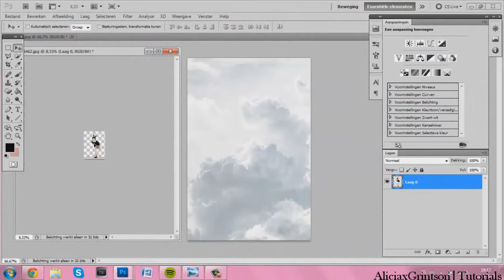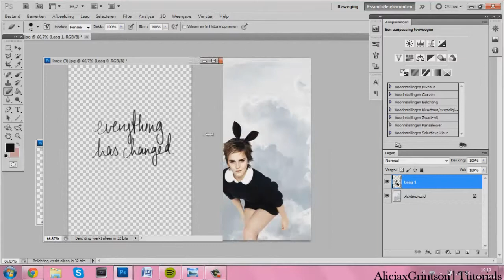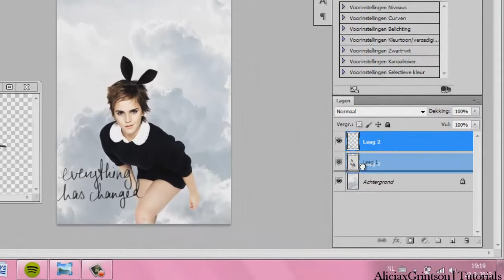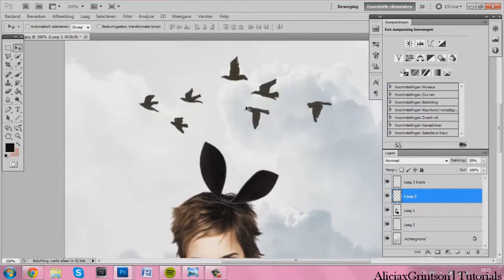Emma Watson Dream Tutorial #1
HD
My first Tutorial
I made this edit for my Instagram
So hope you guys like it (=

- The stuff I used in this edit are from WeHeartIt
- The Emma picture is from Emmawatsondaily.org